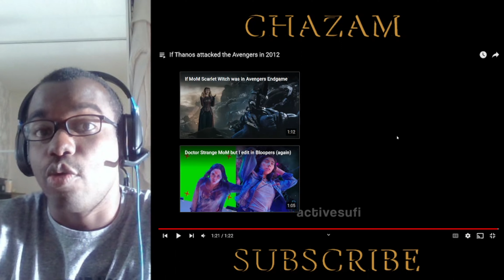IF THANOS ATTACKED THE AVENGERS IN 2012 REACTION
SKIP TO REACTION @ 2:17